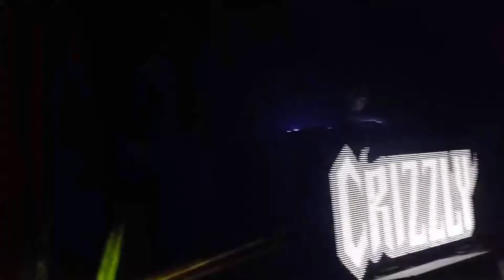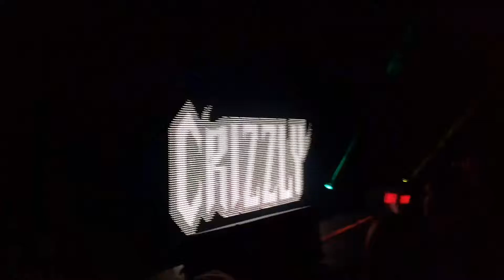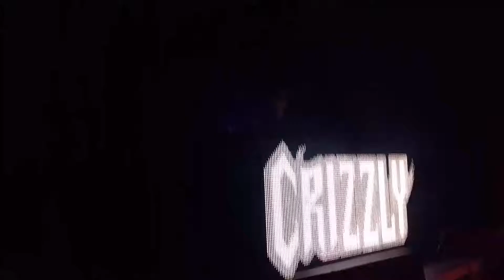Datsik Crizzly Virtual Riot - The Blue Note, CoMO(3)